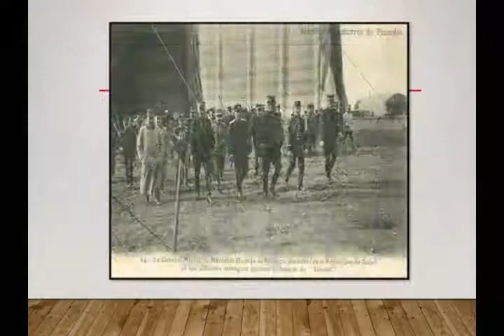ATATÜRK RESİMLERİ 11